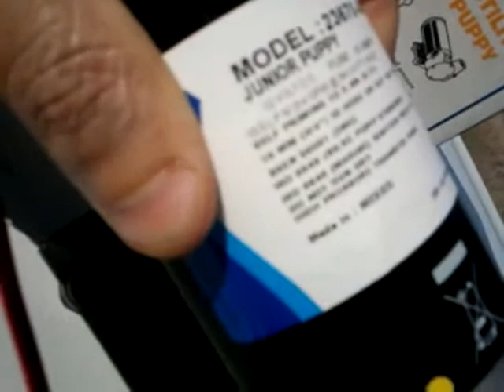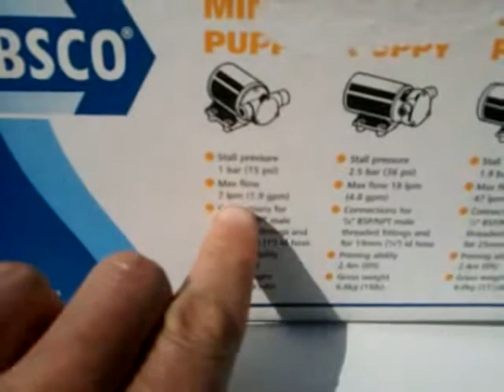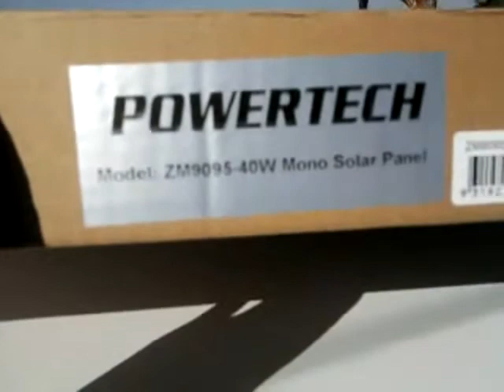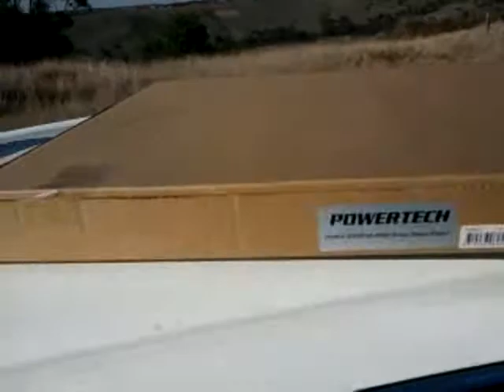New pump installed for homemade wood hot water system